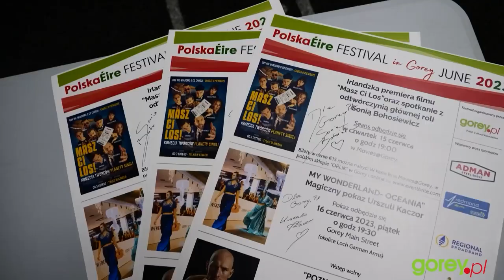"POZNAJ MISTRZA" Spotkanie z Krzysztofem "Diablo" Włodarczykiem, PolskaÉire Festiwal w Gorey 2023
Zamknięty trening dla zawodników Gorey Boxing Club z Krzysztofem "Diablo" Włodarczykiem to było niezwykłe doświadczenie dla młodych bokserów. Jako były mistrz świata organizacji WBC oraz były mistrz świata organizacji IBF w kategorii junior ciężkiej, Włodarczyk przekazał swoje niezwykłe umiejętności i doświadczenie, pomagając zawodnikom doskonalić swoje techniki, budować siłę i kondycję, oraz rozwijać umiejętności taktyczne.

Spotkanie Polonii z Krzysztofem "Diablo" Włodarczykiem było niezwykłą okazją dla fanów boksu. W trakcie tego wydarzenia, Włodarczyk odpowiadał na pytania, dzieląc się swoimi doświadczeniami i wiedzą związanych z boksem. To spotkanie było nie tylko możliwością spotkania się z jednym z najlepszych polskich bokserów w historii, ale także okazją do bliższego kontaktu i zapamiętania tych chwil poprzez pamiątkowe autografy i zdjęcia.